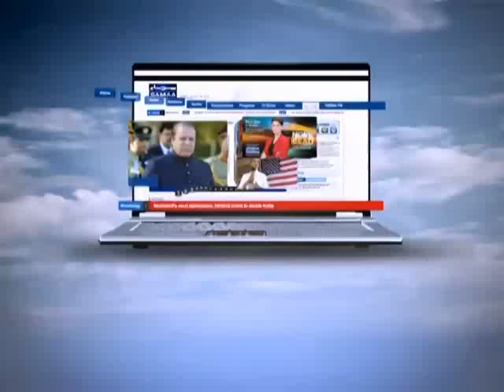Awaz,September Mai March, 17 Sep 2014